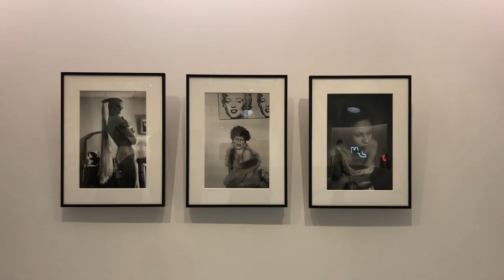Guggenheim Museum - New York City